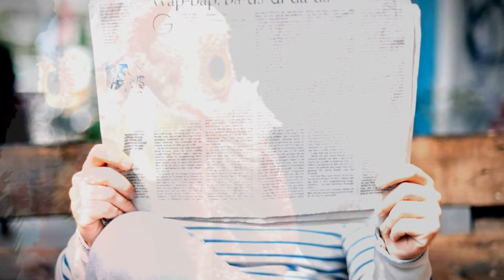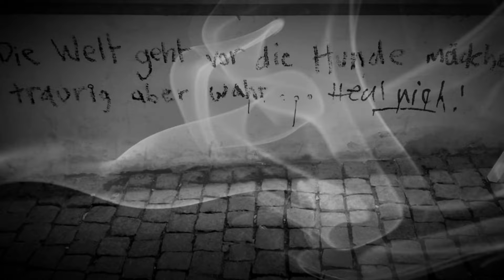Blumfeld - Eintragung ins Nichts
Video edited by S.Bergermann ( Blumfeld - Eintragung ins Nichts ) Testament der Angst, 2001